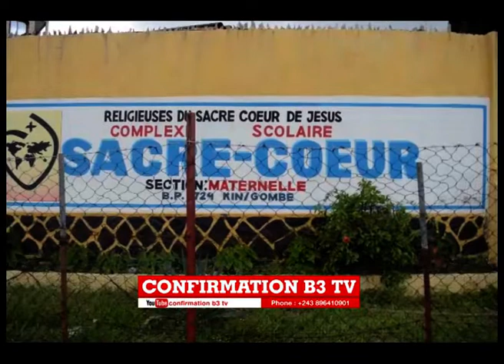Bonne fête de Noël avec chérubin mwamba kakese